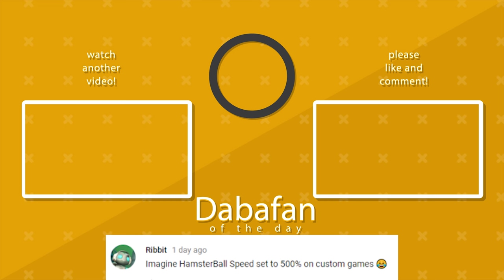Reaching MAX SPEED with Hammond Wrecking Ball! Overwatch Funny & Epic Moments 529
WRECKING BALL / HAMMOND IS HERE! Are you ready for HAMSTER FURY! Check out some of the best funny moments from this new hero, who has just hit the PTR!

STREAM
► Stream Mon-Fri, 1-5 PM EST